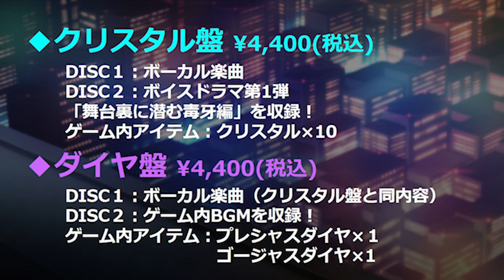ゲーム未収録部分のシナリオを生アフレコ！シリアスな場面が楽しさ溢れる場面に大変化！【田辺留依・石飛恵里花の帝王大付属高校 潜入部！ 】ゲスト：小岩井ことりさん・たかはし智秋さん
「六本木サディスティックナイト」YouTube公式番組

★ライブイベント「Night Jewel Party!」★
11月25日＠豊洲PIT　本格朗読劇＆ライブイベント詳細はこちら！

 ★★六本木サディスティックナイトとは！★★

美女と共に、六本木に潜む悪と戦う、サスペンスアドベンチャーゲーム
「六本木サディスティックナイト」
アプリインストールはこちら！

★★★グッズのネット販売開始★★★
大盛況に終わった公開生放送で販売したグッズが、
ドワンゴジェイピーストアにてネット販売開始！

‹タイトル›
ゲーム未収録部分のシナリオを生アフレコ！
シリアスな場面が楽しさ溢れる場面に大変化！
【田辺留依・石飛恵里花の帝王大付属高校　潜入部！ 】
ゲスト：小岩井ことりさん・たかはし智秋さん

‹出演者›
田辺留依 さん（鬼川ナツ役）
石飛恵里花 さん（東方ユウキ役）
小岩井ことり さん（大場ミサト役）
たかはし智秋 さん（向井アンナ役）

‹内容›
六本木サディスティックナイトの映像付きレギュラー番組！
鬼川ナツ役の田辺留依、東方ユウキ役の石飛恵里花の二人によるバラエティ番組。
六本木サディスティックナイトの世界に入り、その世界観を探求していきます。
ゲームをしたり、部活的なことをしたり、コスプレをしたり…！？
高校生活・ガールズバーの接客・サスペンス等、様々な角度を深堀します！
›››ボイスドラマ無料公開中！‹‹‹

▼「ボイスドラマ」特設サイト
キャラクターソングの情報はこちらをチェック！

›››キャラクターソングCD第1,2弾絶賛発売中！‹‹‹
■第1弾アニメイト特典：ポストカード

■第2弾のご購入はこちらから！